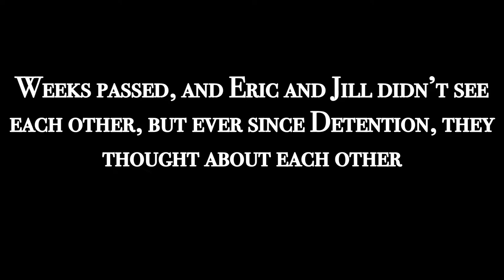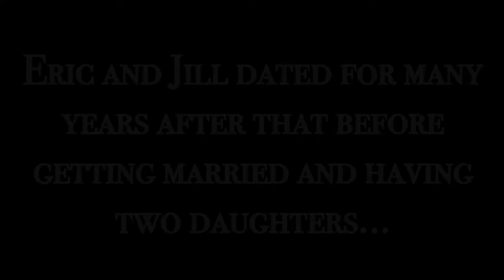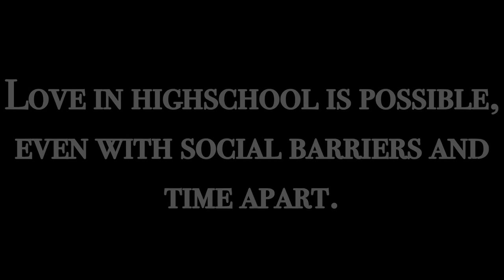The Detention Club Short Film